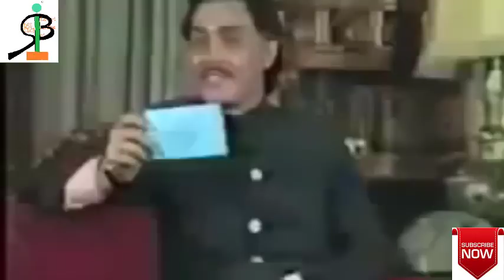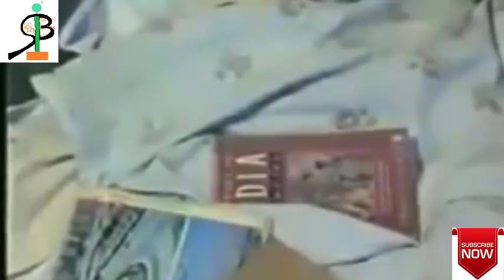Mantri Dolanshana||Best Manipuri comedy movie|| Part 6(last)||No ads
Mantri Dolansana is one of the best Manipuri comedy movie. It is also a family drama